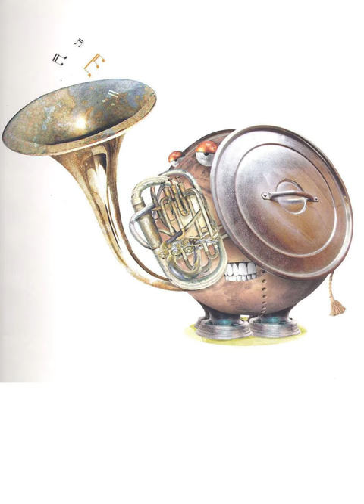El zoo de Joaquín - Pablo Bernasconi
Pablo Bernasconi